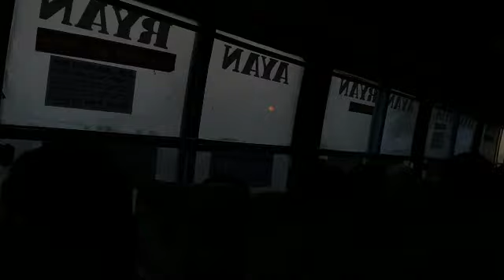এই অবেলায় Savar e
এই অবেলায়, তোমারই আকাশে, নিরব আপোষে
ভেসে যায়
সেই ভীষন শীতল ভেজা চোখ
কখনো দেখাইনি তোমায়